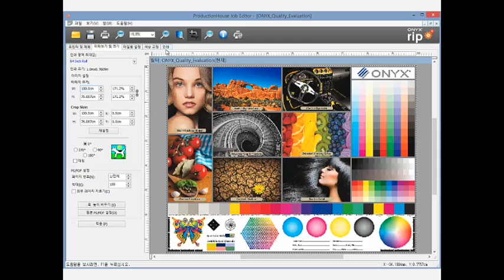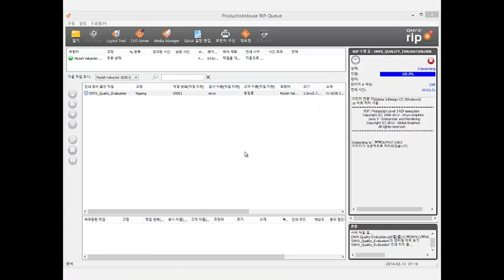Job Editor - Korean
This video is about Job Editor Korean Version